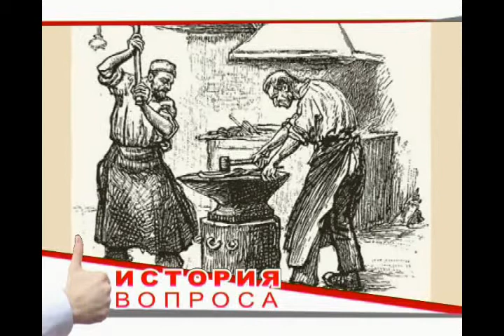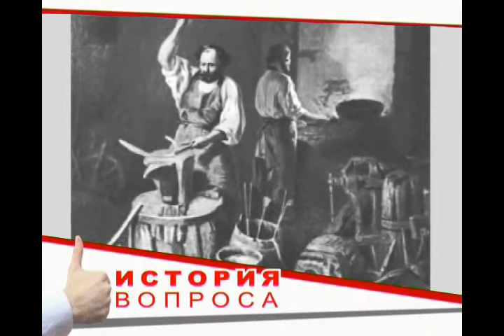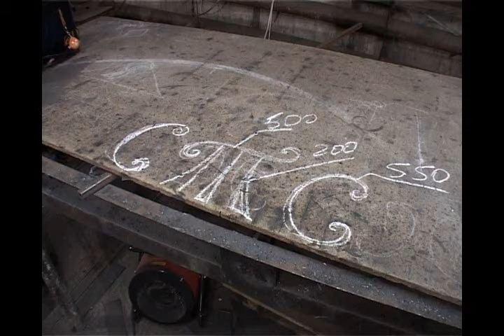СТС-Курск "Это вещь!" Кованые изделия 26 января 2011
Программа телеканала СТС-Курск  "Это вещь!"  от 26 января 2011 года. Выпуск 2. Как делают кованые изделия.

Мы каждый день пользуемся большим количеством вещей, но не всегда задумываемся, как и из чего они сделаны. Программа «Это вещь!» приглашает зрителей заглянуть за кулисы производства самых обычных предметов, продуктов и изделий. Журналисты СТС-Курск рассказывают, как выдувают игрушки, делают свечи или картофельные чипсы. Зрителей ждут самые интересные подробности технического процесса, ведь прямо на их глазах исходное сырье и материалы превращаются в готовые изделия.